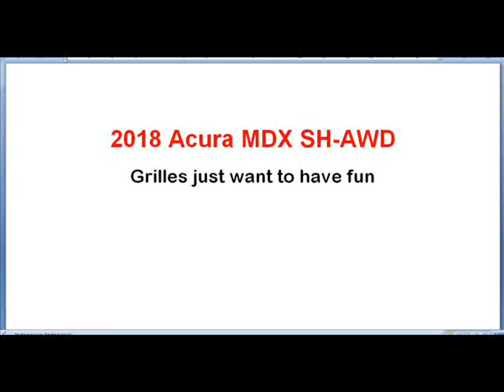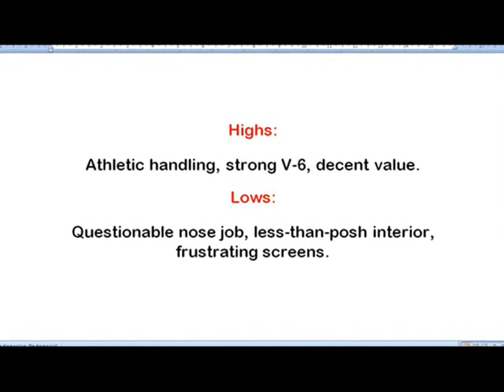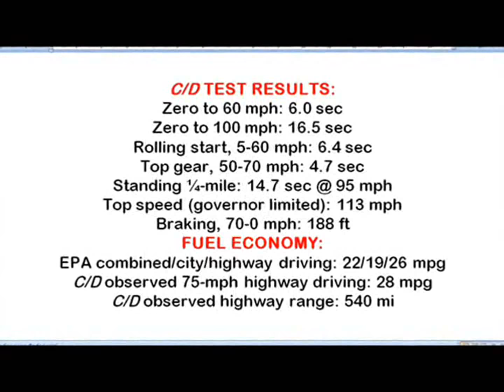New Acura MDX 2018 Review and Test Result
2018 Acura MDX vs Competition
GEARshift
2017 Acura MDX Advance – Redline: Review
Redline Reviews
With Acura retiring the "power-plenum" grille, the "diamond-pentagon" front end makes its first appearance on the best-selling ...
2017 Acura MDX - Review and Road Test
The Acura MDX has been a longtime Kelley Blue Book favorite among 3-row premium SUVs. Following a mid-cycle update that ...
New Acura MDX 2018 Release Date Interior and Exterior
tooyoota
New Acura MDX 2018 Release Date Interior and Exterior - The 2018 Acura MDX Sport Hybrid doesn't just look sportier than the ...
2018 Acura MDX Review
2018 Acura MDX Review will become the best-selling luxury three-row SUV of all-time, and it has a significant refresh for the 2018 ...
2018 Acura MDX Full Review
Auto Release
2018 Acura MDX Full Review - The MDX is the more luxurious, and better to drive, version of the Pilot. While it costs more, it is ...
Acura - 2017 MDX - Total Package Challenge
Looking for a helpful comparison video of the 2017 Acura MDX versus other midsize luxury SUVs in its class? This is it. Join car ...
2018 Acura MDX
The 2018 Acura MDX has been green lighted and the new model is expected to be as exciting as ever. This car is said to be the
2017 Acura MDX Review
Keeping up in today's fast-paced world of technology can be a hard thing to do, and just like with cameras and smartphones, the ...
2018 Acura MDX new SUV, exterior, interior, engine specs, road test
Cars and Dogs
35/5000 Acura MDX 2017 - Durability and luxury
InterAuto
This year the Acura MDX 2017 receives a front grille with a new design that makes
Acura MDX 2018 Redesign Review
Acura MDX 2018 Redesign Review 2018 Acura MDX vs Competition GEARshift Tv 2017 Acura ...
2018 Acura MDX -Why Should I Wait for the 2018?
TOP NICE CAR
2018 acura MDX -Why should I wait for the 2018? Maybe you shouldn't. Acura made an already top-notch crossover better for ...
My Top 3 Likes and Dislikes: 2017 Acura MDX SH-AWD on Everyman Driver
Everyman Driver anna start your own Car Channel on Youtube Channel?
2018 Acura RDX Advance - Review and Test Drive | First Gear
Smail Acura
Get a detailed look at his new 2018 Acura RDX Advance in this episode of First Gear. We'll look at the changes from last year's ...
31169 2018 Acura MDX Tech For Sale Columbus Ohio
Acura Columbus
2018 Acura MDX Sport Hybrid Powertrain Operation
auto imagen
2018 Acura MDX Sport Hybrid Powertrain Operation.

Acura MDX 2018 - Review and Road Test